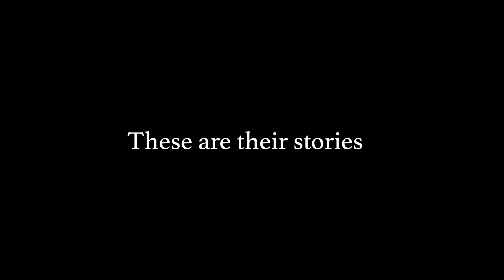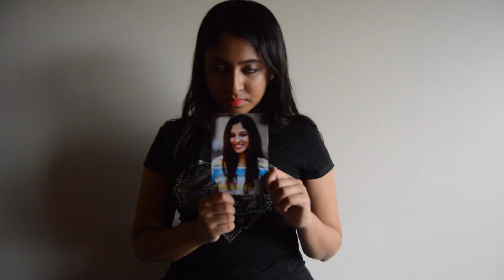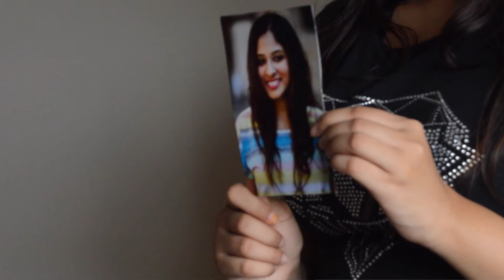This is a photograph of me #4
This is a photograph of me is a video project about how we see ourselves and how we hope the world will see us. In this collection of interviews, women share the moments in which they are truest to themselves and the photographs that capture these moments. These are their histories, in their own words and on their own terms.